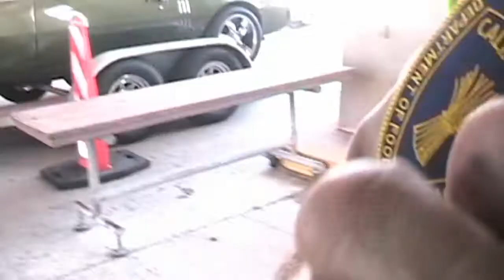Busted at the Border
Travel from Arches park in the sunshine through Utah (scenery) with some more audio books to Salt Lake City to visit friends, and dry out the tent after puttin' up wet at Arches, then across the Salt Flats (desolation) into Nevada (variety) and into California (promised land) , where we were BUSTED AT THE BORDER and registered as agricultural offenders...Some soundtracks by Jeff Ball and Johnny Whitehorse.